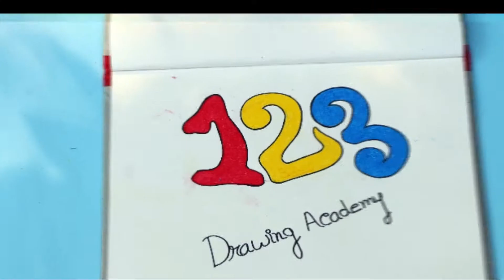Drawing a Boy and a Girl Sitting Together (step by step) | Pencil Sketch | 123 Drawing Academy